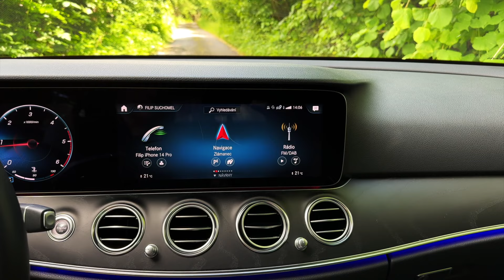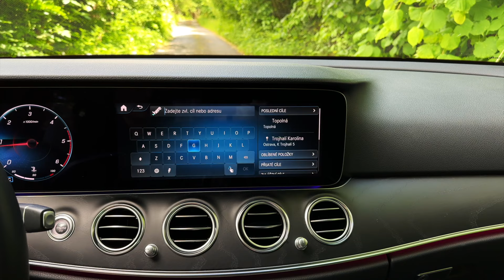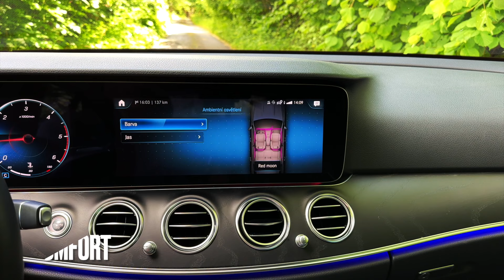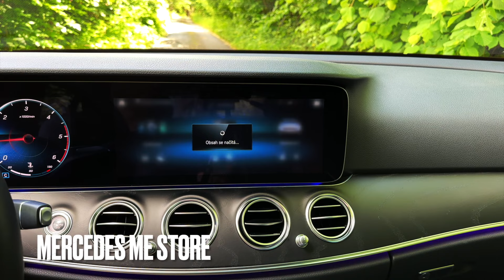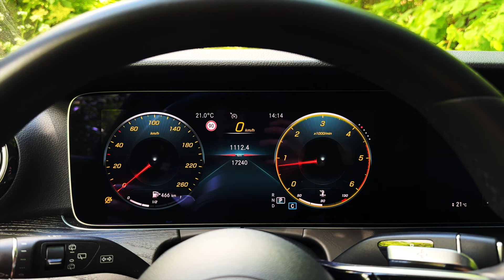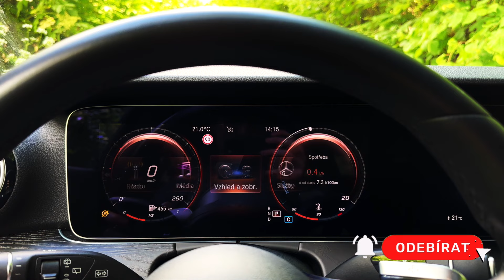Mercedes-Benz E 220d T (S213) 2022: Úsporný Mercedes za cenu Passatu? | TEST | POV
Manažerských kombíků na trhu ještě několik najdeme. Vybírat můžeme z vyšší střední třídy ale také z prémie. A právě zástupce prémiového, luxusního segmentu jsme mohli otestovat. Do redakce v rámci partnerství s dovozcem Top Drive Club dorazil Mercedes-Benz E 220d T v generaci S213.

Jak na nás působilo zánovní "éčko" v kombíku s cenou velmi blízko novému Volkswagenu Passat nebo Škoda Superb? Prémiové rysy zde mercedes nezapře a v lecčem je výrazně lepší.

A co motorizace? Je dvoulitrový agregát s označením 220d tím pravým? Nebo by to chtělo víc než 147 kW výkonu? To vše se dozvíte v testu.